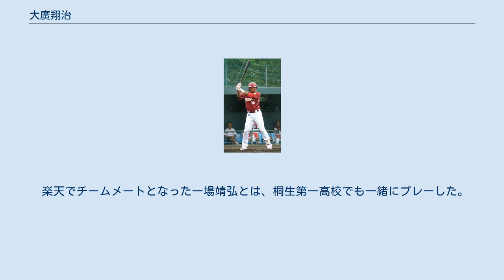大廣翔治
大廣 翔治（おおひろ しょうじ、1982年7月29日 - ）は、群馬県高崎市出身の元プロ野球選手（内野手）。
右投右打。
 六郷小学校低学年から「六郷ジュニアファイターズ」で活躍。
長野郷中学校時代はボーイズリーグで活躍。
部活はバスケットボール部に所属していた。
 桐生第一高等学校時代、正田樹や一場靖弘らと共に1999年の第81回全国高等学校野球選手権大会で優勝。
2年生ながら4番に座り、決勝戦では本塁打も放ち群馬代表初となる夏の大会制覇に花を添えた。
 卒業後は東洋大学に進学。
1年次から4番を任される。
4年次は主将を務め、春と秋にベストナインを獲得。
2004年の第33回日米大学野球の日本代表に選出。
 2004年度ドラフト会議にて東北楽天ゴールデンイーグルスから6巡目指名を受けて入団。
 2012年から楽天の球団スタッフとなり、現在は同球団のジュニアコーチとして子供達に野球指導などを行っている。
 強肩強打で将来の中軸として期待された選手。
打撃に関してはチーム首脳陣から高い評価を得ていた。
 ポジションは三塁手あるいは一塁手。
背番号"35"は、尊敬する長嶋茂雄の背番号"3"と三塁の守備番号である"5"を並べたものである。
出場機会を増やすため、ファームでは左翼手、2007年からは二塁手、2008年からは右翼手としても出場していた。
 小学校時代には、校庭の端から本塁打を打って、校舎のガラスを割るなど打撃センスを見せた。
 2008年の秋季キャンプで、この年のホームラン王である中村剛也（西武）を上回る、スイングスピード150キロを記録した。
打席でフルスイングしたら、バットが手から抜けてベンチの屋根まで飛んだことがある（打席の結果は空振り三振）。
 楽天でチームメートとなった一場靖弘とは、桐生第一高校でも一緒にプレーした。
同じくチームメートとなった永井怜は、東洋大出身の後輩である。
 好きな食べ物は焼肉。
しかし牛タンは嫌い。